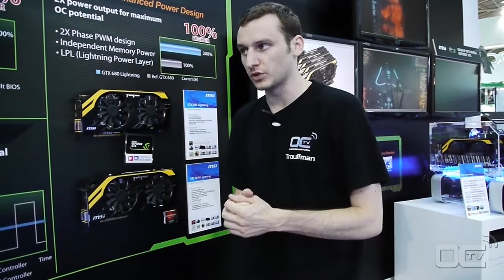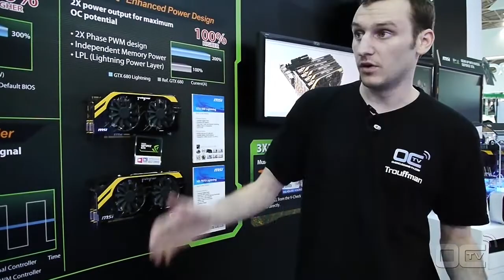Computex 2012 - MSI - GTX 680 & HD7970 Lightning - Francais